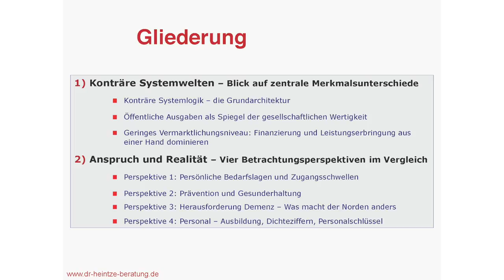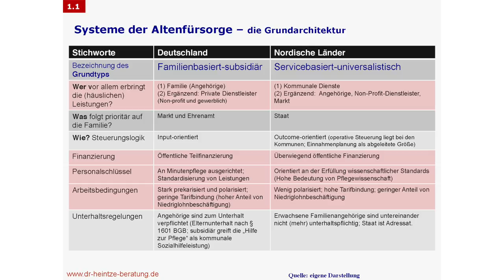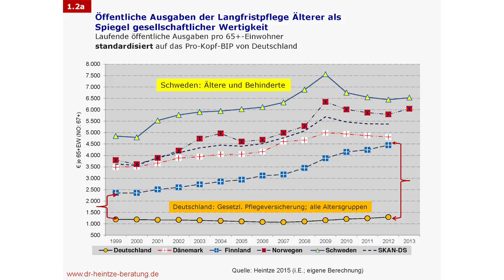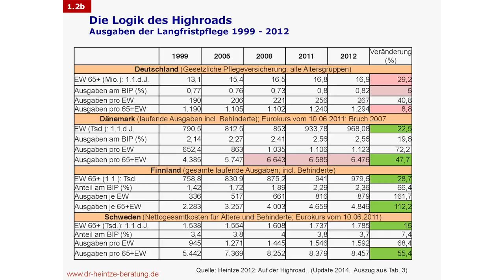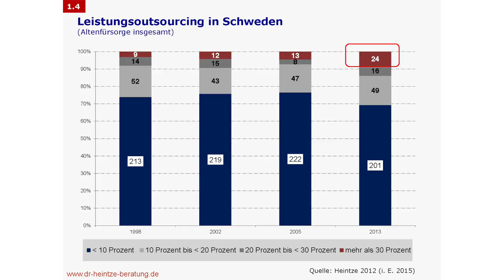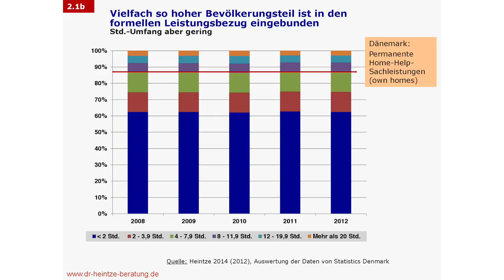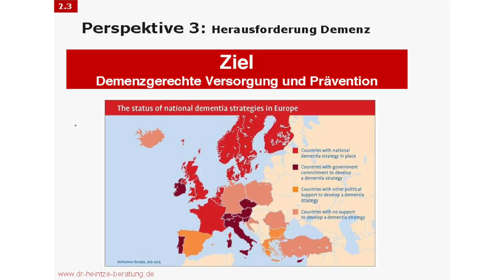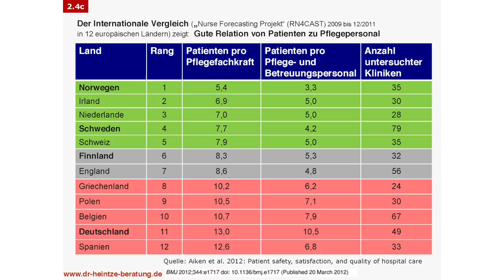Das skandinavische Pflegemodell – Vortrag von Dr. Cornelia Heintze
Pflege gestalten – menschenwürdig und selbstbestimmt
Hearing für eine große Pflegereform

Clara-Zetkin-Saal,
Reichstagsgebäude, Eingang West,
Platz der Republik 1, 10117 Berlin
6. Oktober 2014, 11 bis 16 Uhr

Teil 3
Panel II – Solidarische Weiterentwicklung der Sozialen Pflegeversicherung.
Das skandinavische Modell
Cornelia Heintze, Memo Gruppe Alternative Wirtschaftspolitik

Seit Jahren wird von den letzten Regierungen eine grundlegende Reform der Pflegeversicherung hinausgezögert. Auch die große Koalition bleibt beim Stückwerk. Es gibt kleine Verbesserungen, doch die dringend notwendige umfassende Reform, die sich an den individuellen Bedürfnissen der Menschen mit Pflegebedarf orientiert und die Finanzierung langfristig sichert, bleibt aus. Die Verantwortung wird weiterhin in die Familie verlagert – vor allem auf die Frauen.
DIE LINKE will die Pflege als gesellschaftliche Aufgabe organisieren und solidarisch finanzieren. Die solidarische Bürgerinnen- und Bürgerversicherung in der Pflege und eine Ausweitung der Leistungen schaffen die Voraussetzungen dafür, das Recht auf gute Pflege für alle zu sichern: Für die Pflegebedürftigen, für die Beschäftigten, für pflegende Angehörige, Freundinnen und Freunde oder Nachbarn.
Im Herbst soll das sogenannte »Pflegestärkungsgesetz« im Bundestag verabschiedet werden. Es wird aber keines der aktuellen Probleme lösen. Deshalb treten wir mit denjenigen in den Dialog, die sich auf verschiedenen Ebenen für gute Pflege engagieren. Wir möchten mit Pflegenden und mit Vertreter_innen aus Gewerkschaften, Verbänden und Wissenschaft gemeinsam über die verschiedenen Anforderungen an gute Pflege sprechen, Alternativen zur herrschenden Politik diskutieren und Perspektiven entwickeln. Denn: Eine große Pflegereform ist überfällig!

PROGRAMM
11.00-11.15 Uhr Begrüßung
Pia Zimmermann, MdB, Sprecherin für Pflegepolitik,

11.15–12.45 Uhr Panel I
Selbstbestimmte und teilhabeorientierte Pflege:
Was heißt das und was ist dafür notwendig?
Silvia Wölki, Armut durch Pflege;
Silke Niewohner, wir pflegen – Interessenvertretung
begleitender Angehöriger und Freunde in Deutschland e.V.;
Kerstin Myrus und Ulli Doelfs, MitarbeiterInnen der Diakonie
Sozialstation Südstern und Mitglieder der Mitarbeitervertretung;

12.45–13.30 Uhr Pause

13.30–15.00 Uhr Panel II
Solidarische Weiterentwicklung der
Sozialen Pflegeversicherung
Das skandinavische Modell

Die solidarische Bürgerinnen- und
Bürgerversicherung in der Pflege
Harald Weinberg, MdB, Sprecher für Gesundheitspolitik

15.00–16.00 Uhr Abschlusspodium
Wie können wir etwas bewegen in der Pflege?
Marco Frank, DGB;
Ines Verspohl, vdk;
Katharina Schwabedissen, ver.di/feministische
Interventionen Blockupy;
Sabine Zimmermann, Stellv. Fraktionsvorsitzende,
Leiterin des Arbeitskreises I, Soziales, Gesundheit und Rente;

Moderation
Astrid Landero, Journalistin und Projektmanagerin